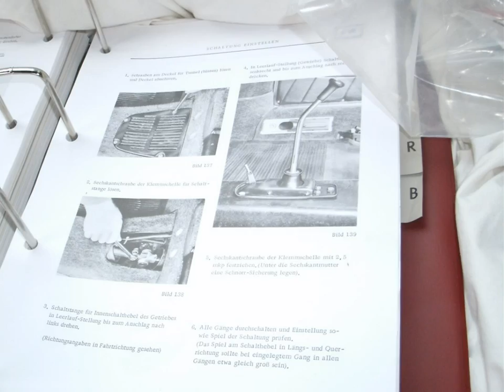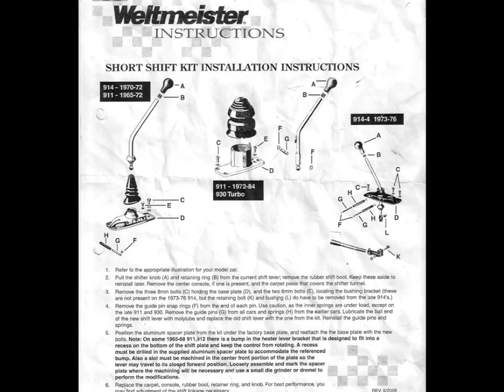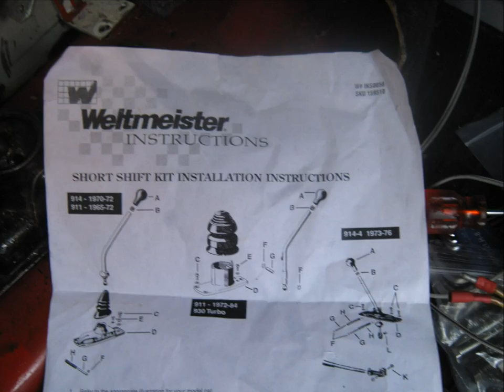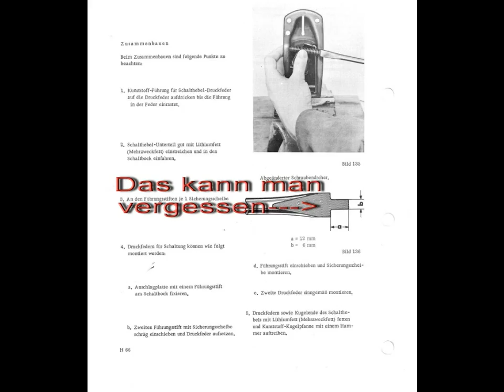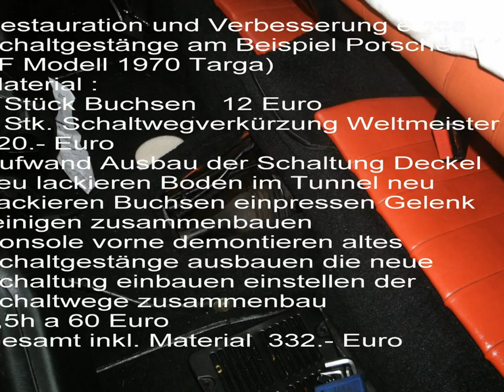PORSCHE 911 Schaltwegverkürzung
Schaltwegverkürzung passend für Porsche 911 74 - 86
120.- Euro